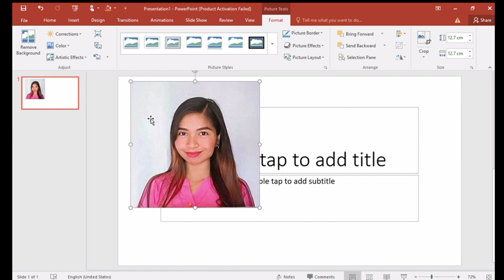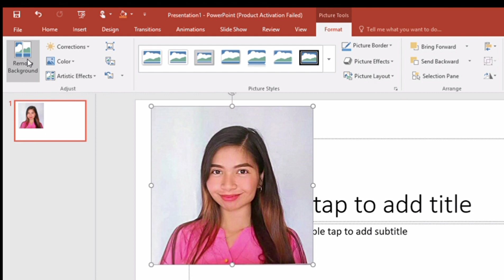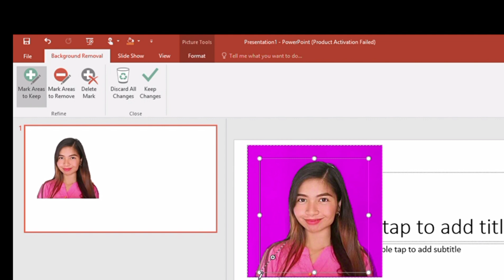HOW TO ERASE PICTURE BACKGROUND USING POWERPOINT? | TAGALOG TUTORIAL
SEEKING FOR SUPPORT. 👇🙏🙏❤️ CherryM Portelo